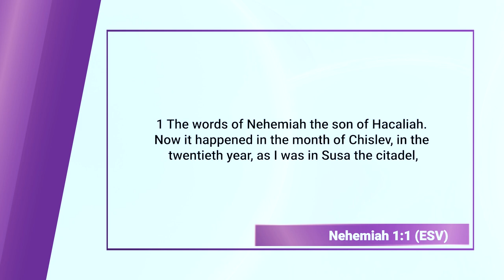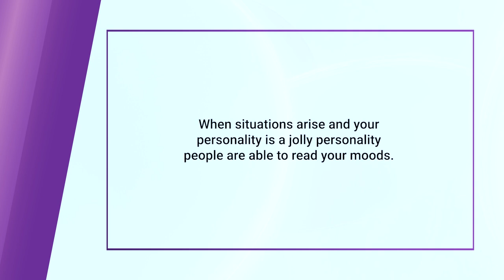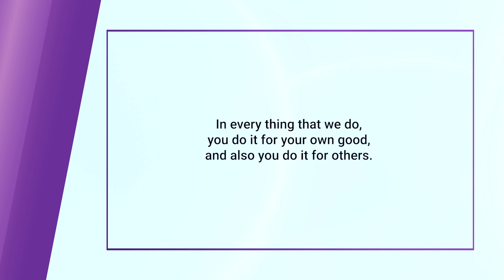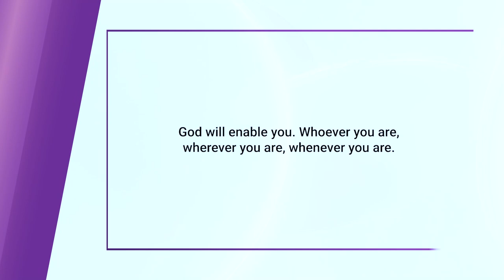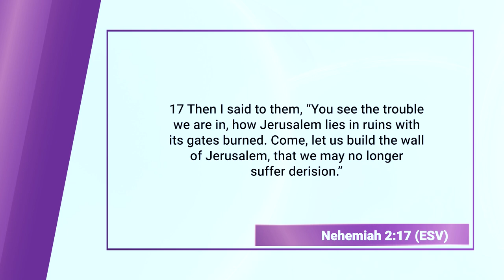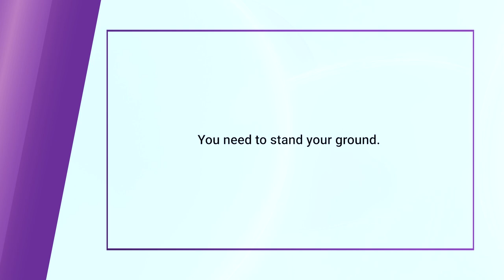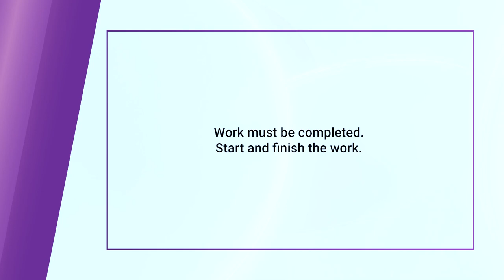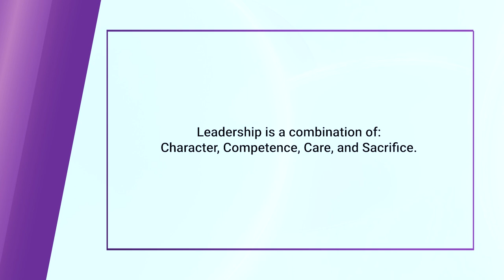Nehemiah (Bible Character Study) || Finding God, Ep. 117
Nehemiah is known for his leadership and efforts in the post-exilic period. The Book of Nehemiah recounts his role in the rebuilding of the walls of Jerusalem, which had been destroyed during the Babylonian exile. Nehemiah, a cupbearer to King Artaxerxes of Persia, received permission to return to Jerusalem to oversee the reconstruction. Facing opposition and challenges, he mobilized the people to work diligently, inspiring them with a vision of restoring the city's strength and security. Nehemiah's leadership skills, strategic planning, and reliance on prayer played crucial roles in the successful completion of the project. Additionally, he implemented social and economic reforms to address the hardships faced by the people. Nehemiah's story highlights themes of perseverance, faithfulness, and the importance of strong leadership in times of restoration and rebuilding.